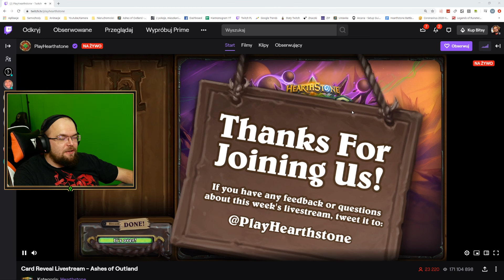Oglądamy finałowy reveal kart - Hearthstone extra